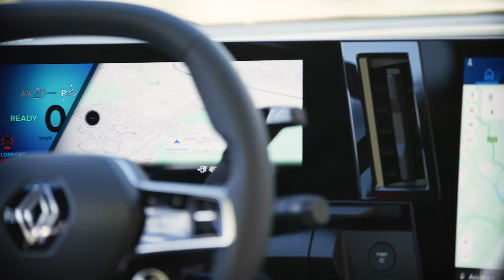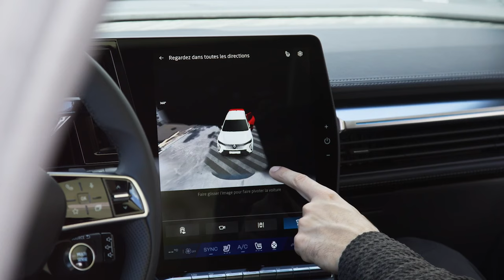Mobility Chats EP07 | Scenic E-Tech: El Coche del Año 2024, visto por Sébastien Guigues y Xavi Pérez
En este capítulo de Mobility Chats nos adentramos en la emocionante trastienda de uno de los premios del motor más prestigiosos del mundo, el Car of the Year. Sébastien Guigues, Managing Director de Renault y Alpine en España, y Xavi Pérez, vicepresidente europeo de Car of the Year, discuten sobre el prestigioso galardón que ha recibido el Renault Scenic E-Tech como Coche del Año en Europa 2024.

Historia y Evolución del Scenic
Sébastien Guigues nos lleva a través de la rica historia del Renault Scenic, una denominación que ha perdurado por más de tres décadas. “Scenic es familia... y compartir espacio,” dice Guigues, destacando la modularidad y el espacio interior que han sido esenciales desde su primer modelo en 1997.

El Proceso de Evaluación
Xavi Pérez comparte el detallado proceso detrás del premio, señalando cómo el Scenic E-Tech evolucionó con cada iteración. “El WOW te lo provoca cuando ves que va evolucionando y cada vez que añades algo va mejorando,” menciona Xavi, subrayando la continua mejora y adaptación del modelo a las necesidades actuales.

Innovación y Tecnología
La conversación también se centra en la tecnología avanzada que incorpora el Scenic E-Tech, lo que lo hace un coche perfecto para ser el primer vehículo eléctrico de la familia. Guigues comenta, “Por fin un coche eléctrico que puede ser el primer coche de la familia... relativamente espacioso, innovador y con una buena autonomía.”

La Estrategia de Renault
Finalmente, exploramos la visión estratégica de Renault bajo la dirección de Luca de Meo. “Luca de Meo... entiende qué es lo que quiere el público en cada momento,” afirma Guigues. La doble gama de coches híbridos y eléctricos posiciona a Renault a la vanguardia de la electrificación.

Acompáñanos en este fascinante recorrido por el éxito del Renault Scenic E-Tech, un coche que no solo ha ganado premios, sino que también ha conquistado los corazones de los usuarios. ¡No te pierdas los detalles y curiosidades que hacen de este vehículo un verdadero referente en el mundo de la automoción!

0:00 Introducción y presentación de los entrevistados
1:20 Historia y evolución del Renault Scenic
3:00 Proceso de evaluación y desarrollo del Scenic E-Tech
6:10 Innovación, tecnología y visión estratégica de Renault